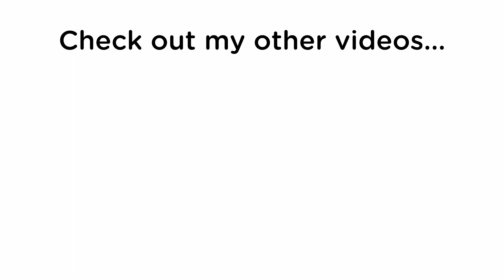CRAZY NEW Greenville UPDATE COMING TOMORROW?!...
(Greenville, ROBLOX)

| TheShedrr 2023 |